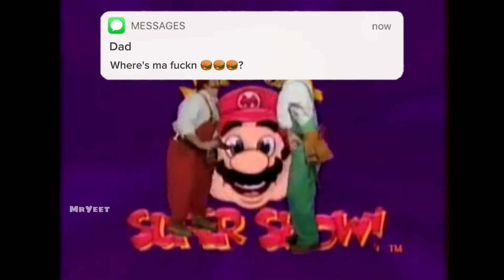i edited the Super Mario Bros Movie Trailer because i can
Hey paisanos! It's the Super Mario Bros, Super Movie!
*world 1-1 theme starts playing*

tagsssssssssss bc yes.

mario movie
mario movie references
mario trailer
super mario trailer reaction
super mario movie reaction compilation
meme edit
chris pratt
mushroom🍄